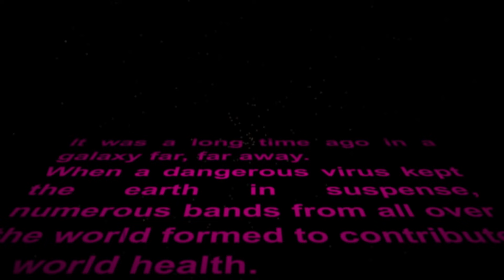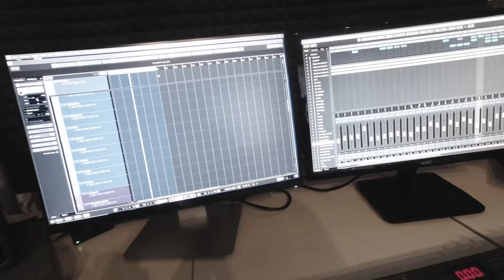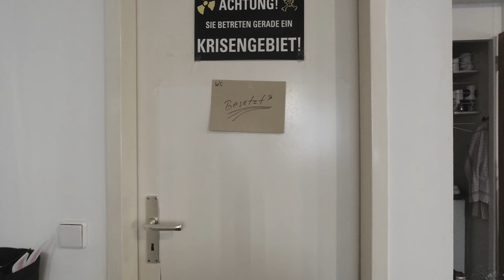Blutengel, She Hates Emotions- Chris Pohl Out Of Line Homestory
So sieht mein Studioalltag aus 🙃